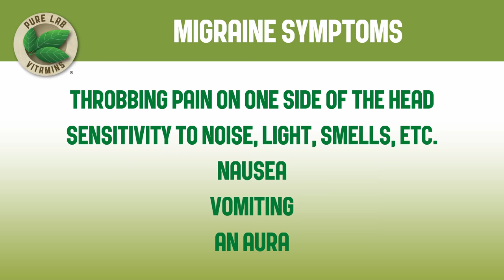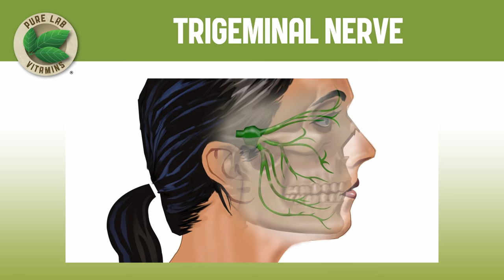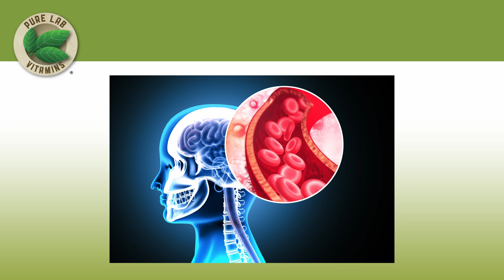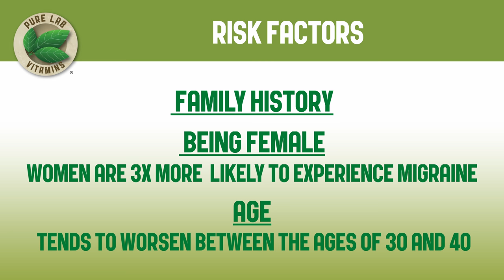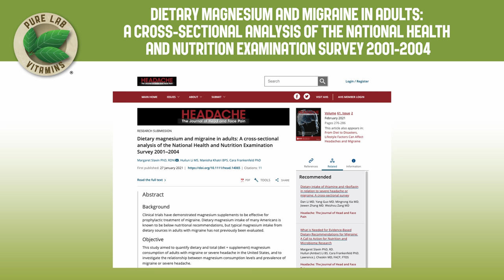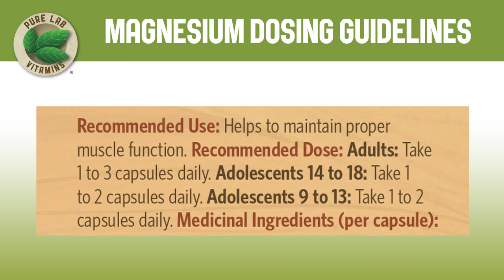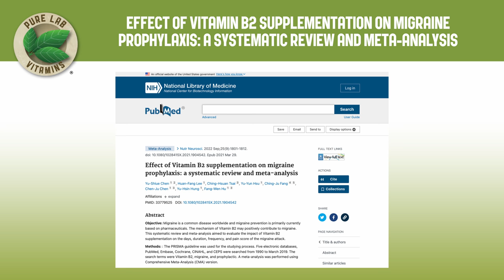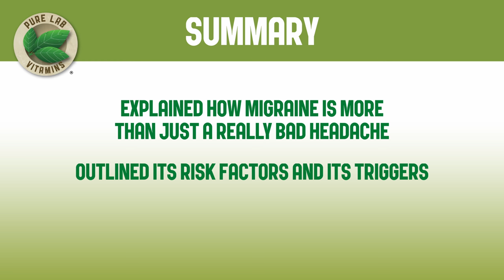Is It a Migraine or Just a Really Bad Headache?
Presentation: 0:00
Q&A: 31:10

Women are 3 times more likely to experience migraine headaches than men. Common migraine risk factors include gender, age and family history. Can a holistic approach to migraine treatment improve outcomes?

What you will learn:
• What is the difference between a migraine and a tension headache?
• What symptoms are associated with migraine headaches?
• What are the risk factors?
• What are the common migraine triggers?
• What nutritional strategies support migraines?